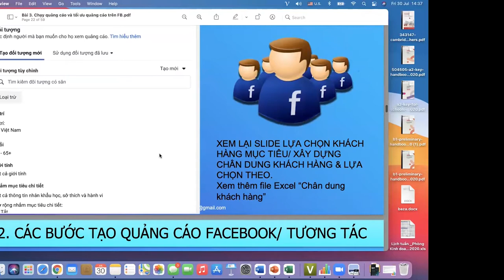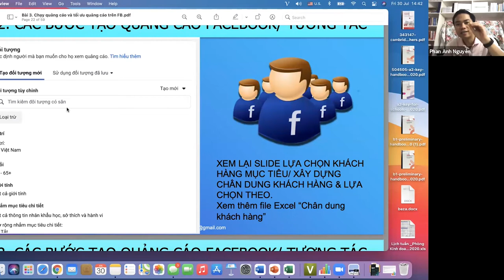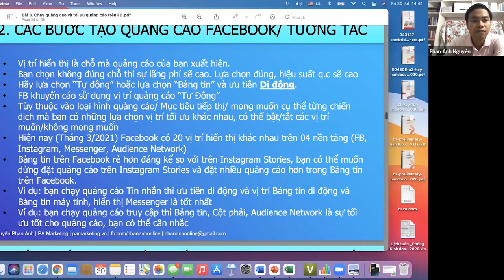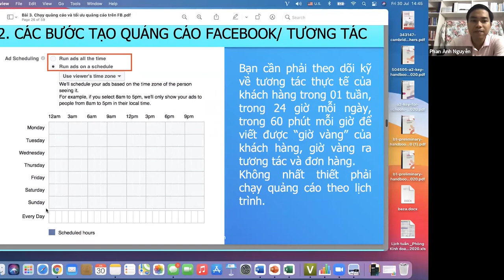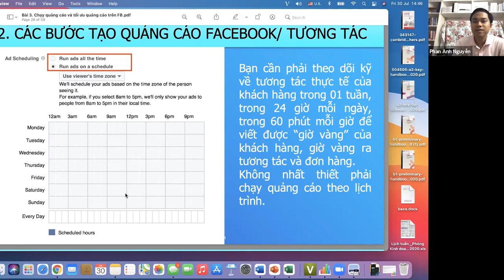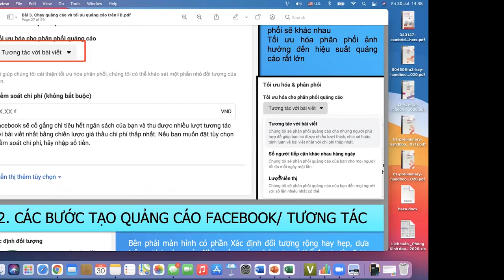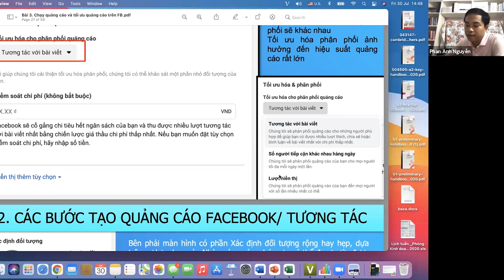[Kinh doanh Online ngành thời trang]: Đào tạo doanh nghiệp (P6)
Trong video này chuyên gia Facebook Marketing - Nguyễn Phan Anh sẽ chia sẻ khóa đào tạo Kinh doanh Online và Facebook Marketing của ngành hàng thời trang, may mặc.